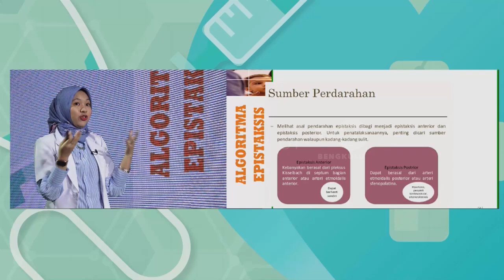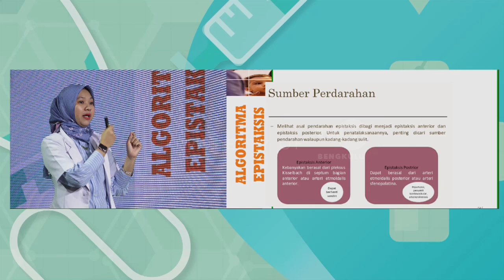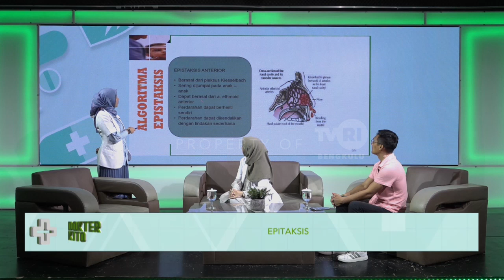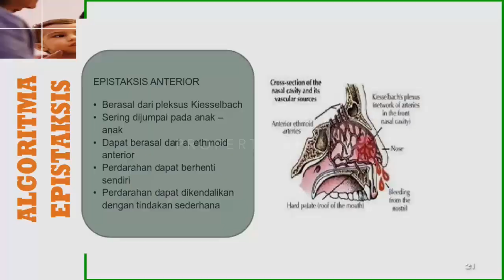DOKTER KITO TUJUAN PENANGANAN EPISTAKIS SEGMEN 2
NS :dr.ELSE GEMPITA
   :dr.WENTY ARBAYENI
MOD:KHAIRU FAHMI